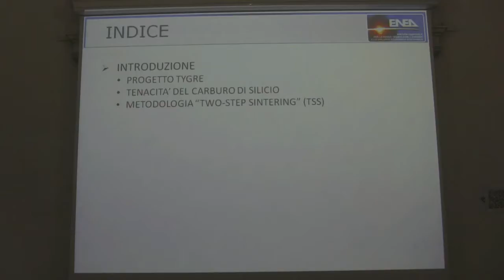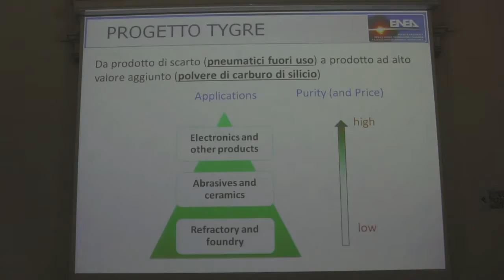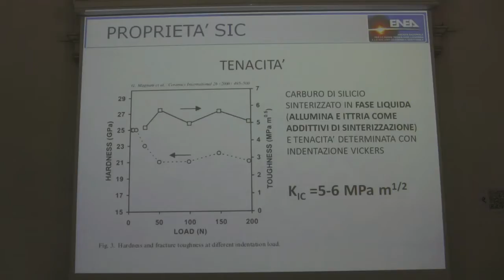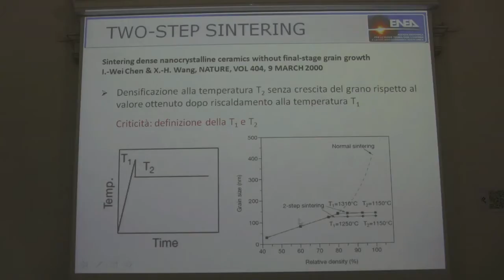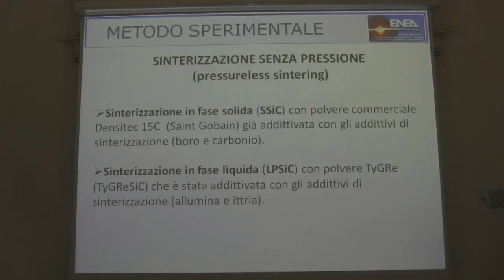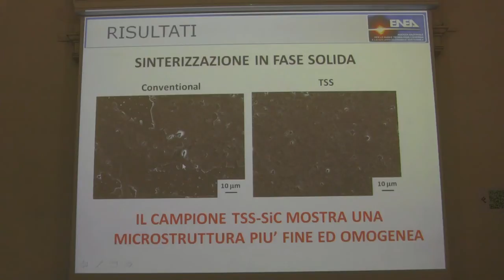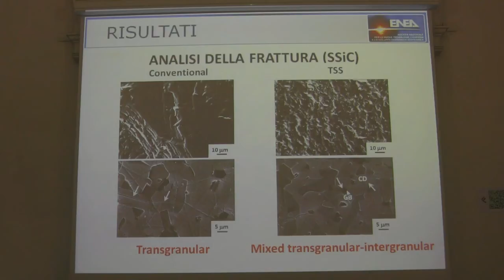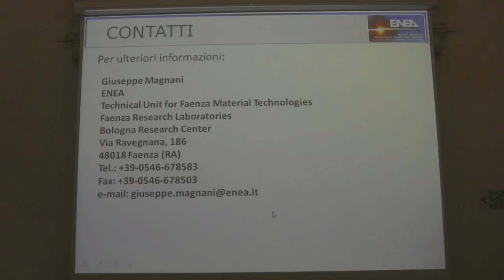Toughening of silicon carbide based